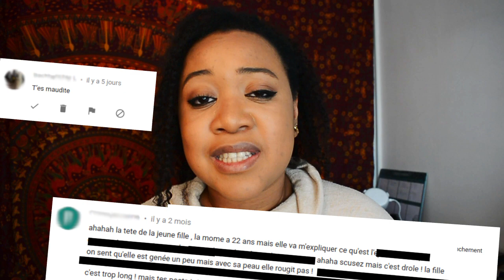VOUS ÊTES FATIGANTS ! ( DAIRING TIA, SKINNY BNG, MOI, LES AUTRES... )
👉 Si cette vidéo t'a aidé toi ou un de tes proches,
n'hésites pas à me le dire en commentaire 🙏❤️👇

- KOOKIE -
• Sexothérapeute, thérapeute conjugale
• Coach de confiance en soi et vie sentimentale

PS: N’oublie pas le petit pouce vers le haut 😉
Et si tu fais parti des anciens et fidèles abonnés, commente : KookieTeam
Les nouveau, commentez : KookieStyle

Kiss ! 💋😜